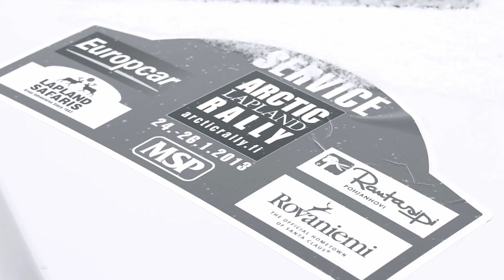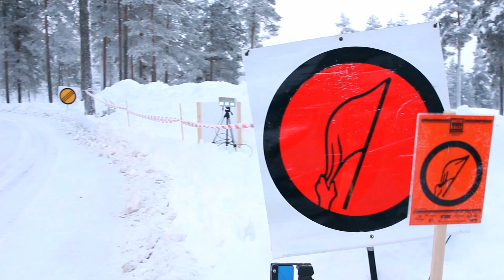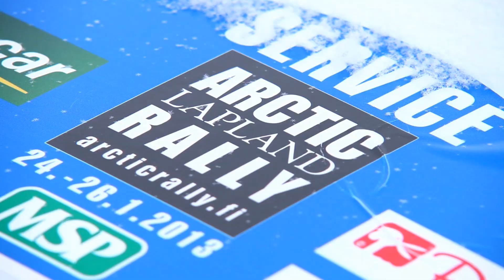Arctic Lapland Rally 2013 With Santa in Rovaniemi Lapland - long edition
Santa joined Arctic Lapland Rally 2013 in Rovaniemi as a co-pilot. See how Santa managed and enjoy this great winter rally.